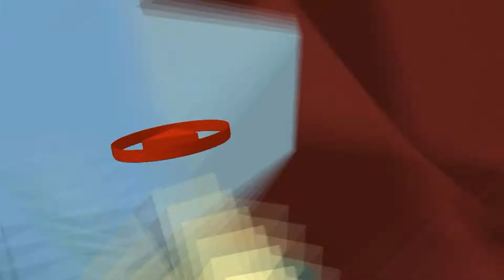"STRAJK KOBIET"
TRWAJĄ PROTESTY PRZECIWKO ZAOSTRZENIU USTAWY ABORCYJNEJ